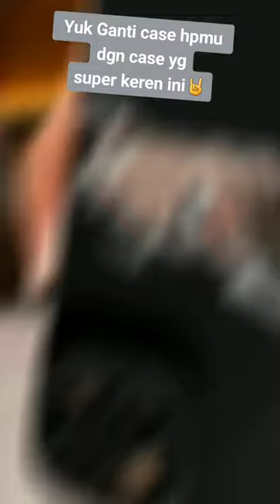Case keren Barong Bali X Digital Art